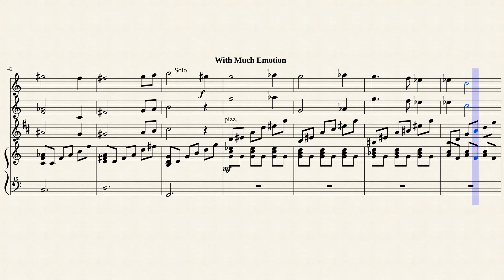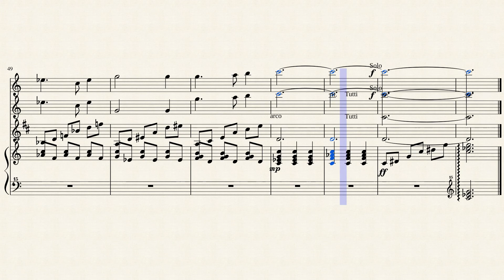Hushabye Mountain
Thanks to sam.levy.3557 for allowing me to re-arrange his orchestral score for oboe,clarinet,flute and celestra